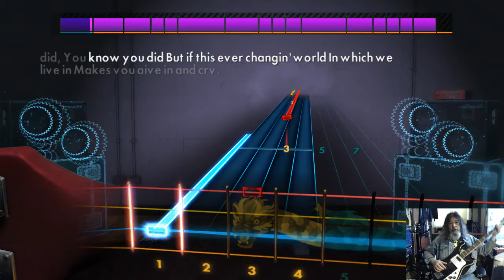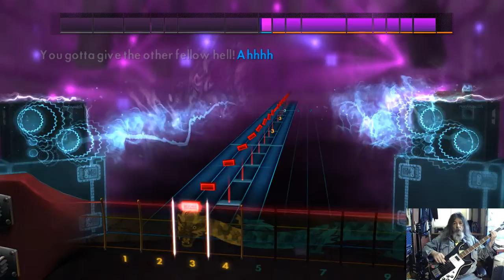Rocksmith2014 2021 05 15 CDLC Bass Live And Let Die Guns And Roses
CDLC Bass Live And Let Die Guns And Roses